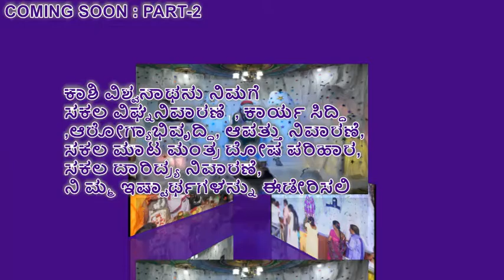7TH YAMA PUJE PART 1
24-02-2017: MAHA, SHIVARATRI CELEBRAIONS: 7TH YAMA (JAMA PUJE)ABHISHEKA ORGANISED AT SRI SHIRDI SAI BABA MANDIR, LAGGERE OUTER RING ROAD, BANGALORE-560058. www,isssf.org.